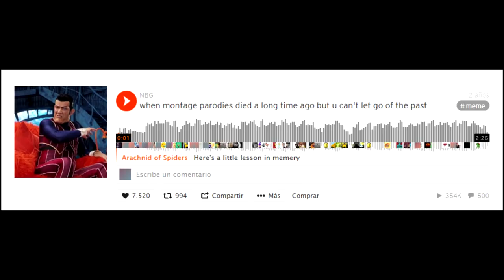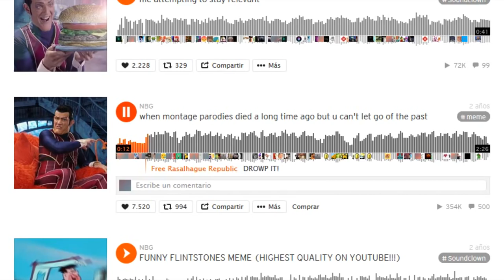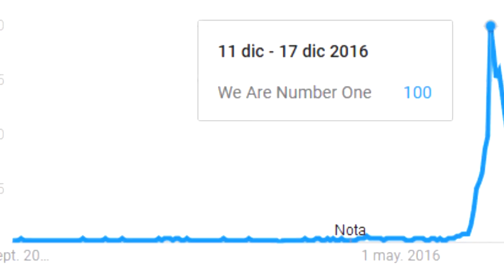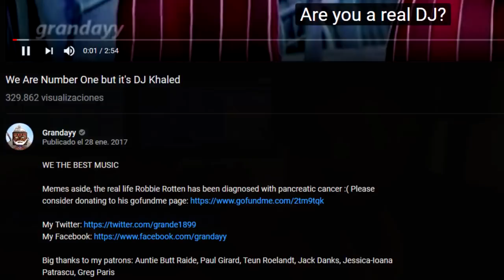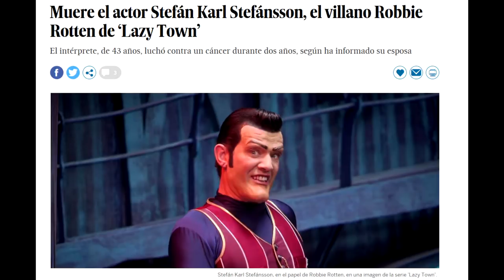Un gran hombre llamado Stefan Karl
Mi pequeño homenaje  a este gran hombre

Gracias por tanto, perdon por tan poco.